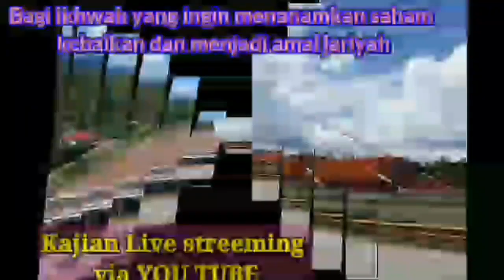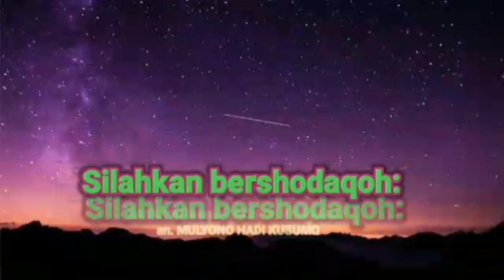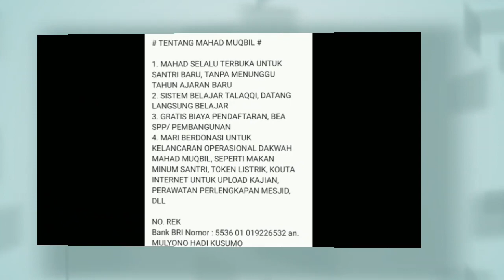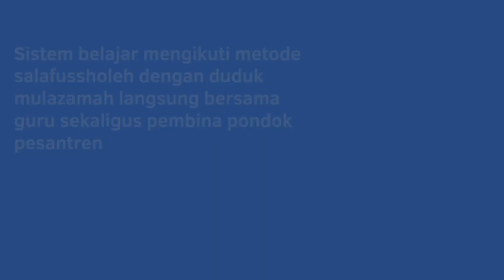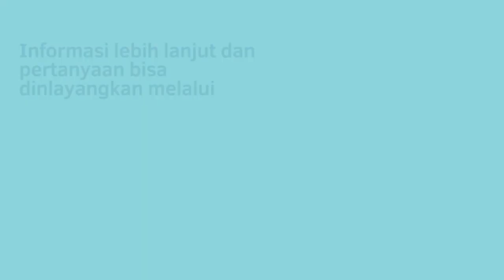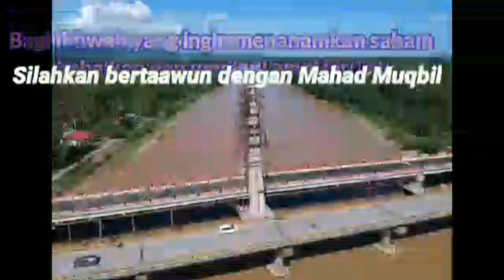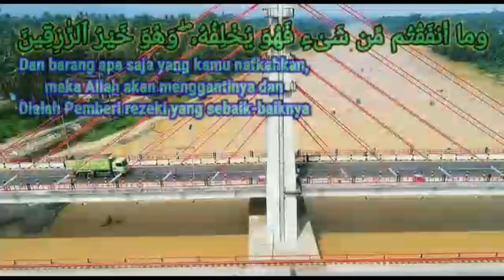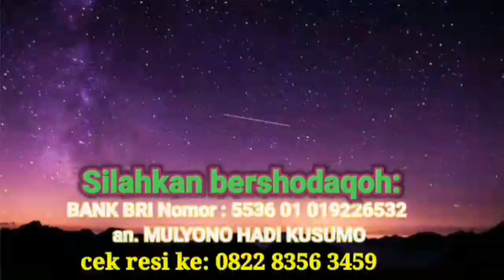kitab tauhid - syeikh muhammad bin abdil wahhab annajdi - Alustadz saeed al bandunji sesi - 60